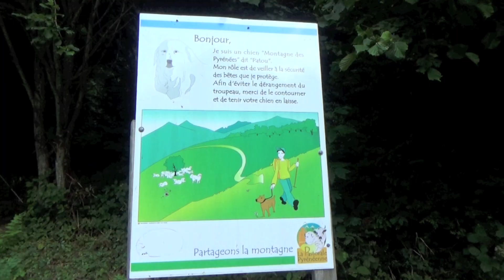PIC D'ER [2.205 m]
Ascensión desde el puente de Ayguebère, a un kilómetero de Gabas, en el valle de Ossau. La primera parte, hasta el plateau de Ayguebère, se asciende por un empinado bosque de gran belleza. Una vez dejamos atrás el plateau herboso volvemos a internarnos en el bosque. Emergeremos de él para alcanzar la cresta y de esta forma acceder a la otra vertiente y llegar así al lago d'Er.
Merece la pena tomar un descanso en el relajante lago antes de emprender la empinada ladera que tras varias revueltas nos deja en una pequeña explanada herbosa con un humedal.
Desde aquí se puede acceder a la arista final por una empinada canal de hierba, pero nosotros preferimos alcanzar el collado que une el Pic d'Er con Aule y remontar la precisa cresta que nos deja en la cima.
Nos encontramos en el macizo de Sesques, con laderas que caen vertiginosas sobre solitarios valles. El paisaje es sencillamente espectacular.